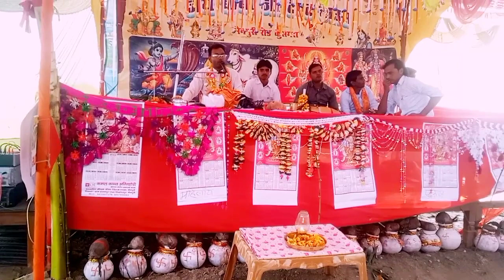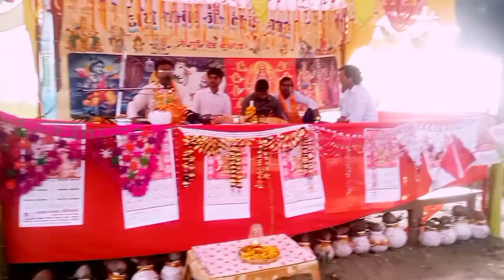श्रीमद् भागवत कथा सुदेश कुमार शास्त्री KUSMARA में मचाई धम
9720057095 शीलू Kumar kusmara